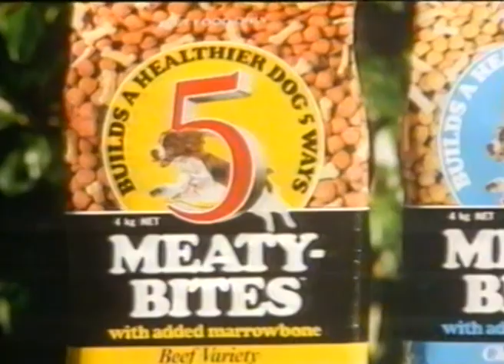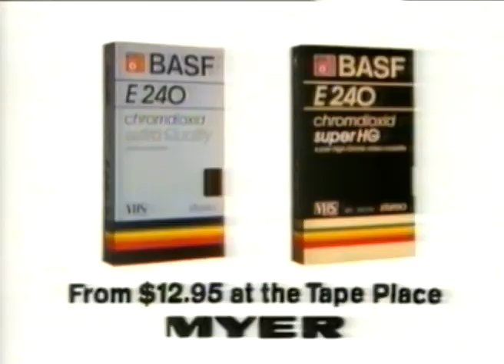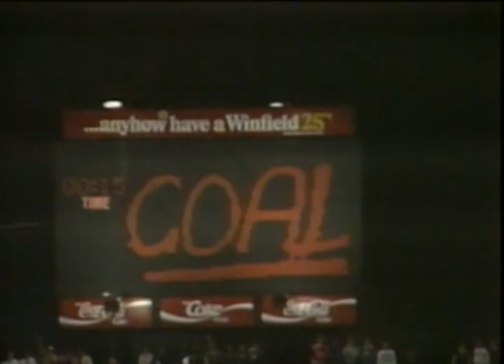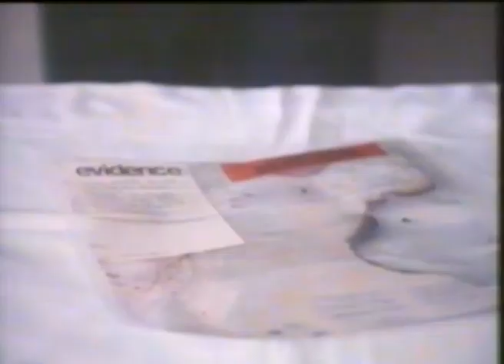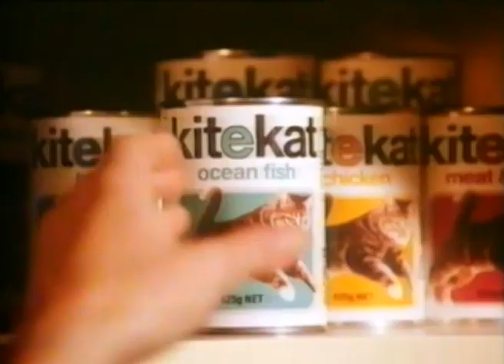Rugby League Test Australia v New Zealand 1987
This is only rugby league Test match between New Zealand and Australia in 1987. This match was organised after France were unable to tour New Zealand. Australia was fresh from their famous second Invincibles tour of Britain and France at the end of 1986, and hardened by a bruising State of Origin series. The Kiwis had a new-look side after Graham Lowe was deposed as coach following a 3-0 series loss to Australia in 1986 and an end-of-year humiliating loss to Papua New Guinea. Tank Gordon was the new Kiwi coach. Hugh McGahan took over from Mark Graham as captain and played much of the match with a broken arm (and topped the tackle count).
Played at Lang Park, Brisbane on July 21, 1987, the match is (in)famous for the confrontation between Australian captain Wally Lewis and referee Neville Kesha.
Teams:
New Zealand: 1. Darrell Williams; 2. Mark Elia; 3. Dean Bell; 4. Kevin Iro; 5. Gary Mercer; 6. Shane Cooper; 7. Clayton Friend; 8. Adrian Shelford; 9. Wayne Wallace; 10. Ross Taylor; 11. Mark Horo; 12. Sam Stewart; 13. Hugh McGahan. Reserves: 14. Gary Freeman; 15. Dean Lonergan.
Australia: 1. Garry Jack; 2. Michael O'Connor; 3. Brett Kenny; 4. Gene Miles; 5. Dale Shearer; 6. Wally Lewis; 7. Peter Sterling; 8. Greg Dowling; 9. Royce Simmons; 10.Peter Tunks ; 11. Bryan Niebling; 12. Wayne Pearce; 13. Bob Lindner. Reserves: 14.Brian Johnston; 15. Les Davidson.